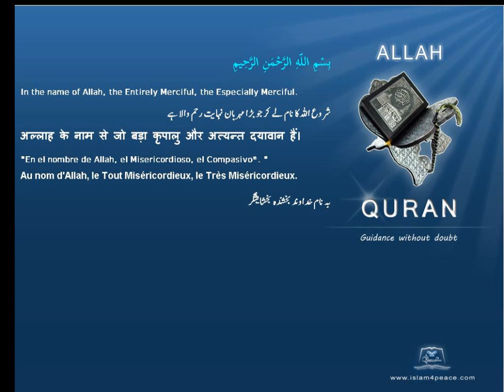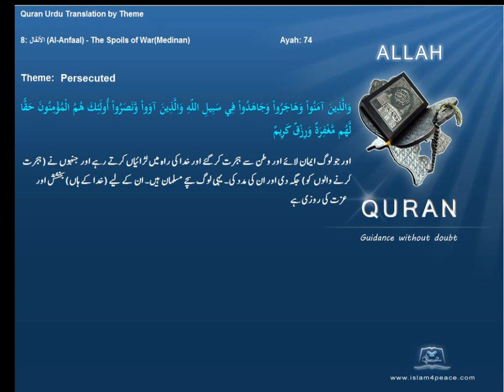مظلوم Persecuted قرآن مجید اردوموضوع کے ساتھ